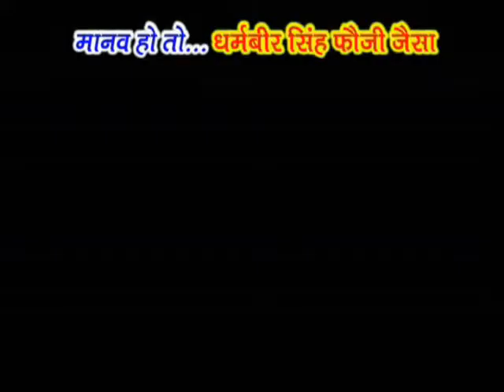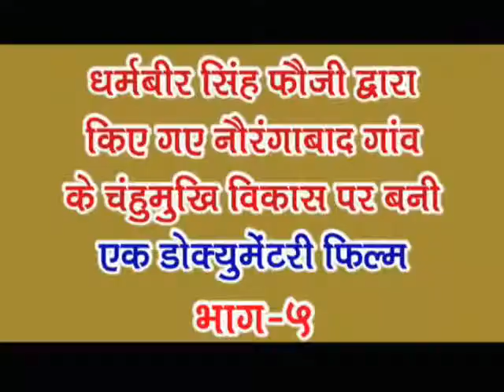मानव हो तो... धर्मबीर सिंह फौजी जैसा, भाग - 5 Manav Ho To... Dharmbir Singh Fauji Jaisa, Part 5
Documentary Film
on The Development of
Village Naurangabad,
Distt. Bhiwani,
State-Haryana
धर्मबीर सिंह फौजी
द्वारा करवाये गए
गांव नौरंगाबाद के विकास कार्यों
पर बनी
ड़ॉक्यूमेंट्री फिल्म
निर्देशक :
अमन कौशिक
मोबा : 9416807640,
Dharmbir Singh fauji,
Part-1
मानव_हो_तो_धर्मबीर_सिंह_फौजी_जैसा_पार्ट-1,
Dharmbir Singh Fauji,
Documentary Film on The Development of Village Naurangabad,
Distt. Bhiwani,
State-Haryana,
Manav Ho To... Dharmbir Singh Fauji Jaisa,
मानव हो तो.. धर्मबीर सिंह फौजी जैसा,
धर्मबीर सिंह फौजी द्वारा करवाये गए गांव नौरंगाबाद के विकास कार्यों
पर ड़ॉक्यूमेंट्री,
फिल्म निर्देशक अमन कौशिक,
Documentary Film,
Village Naurangabad,
Naurangabad,